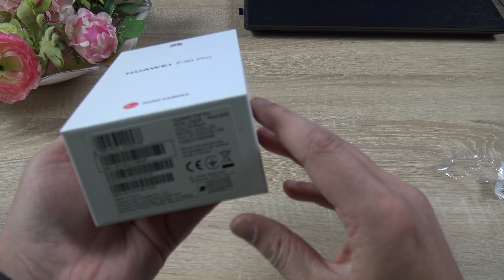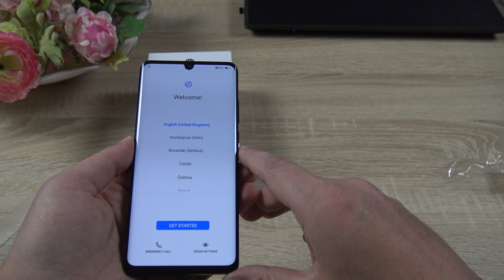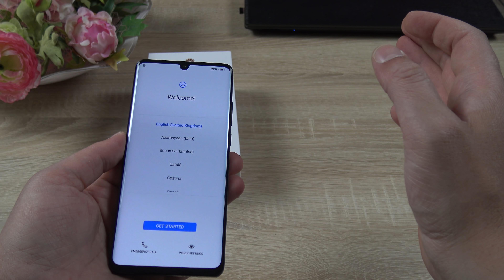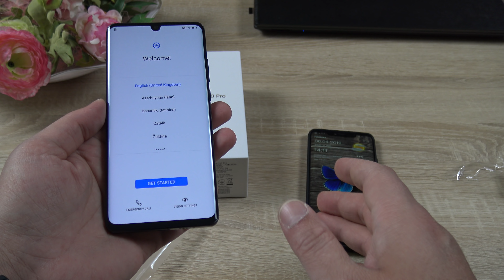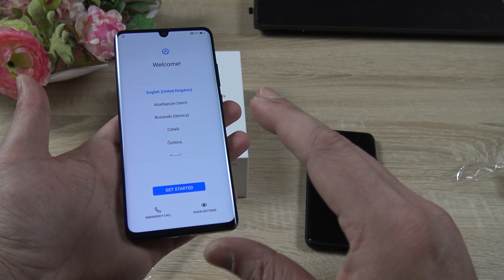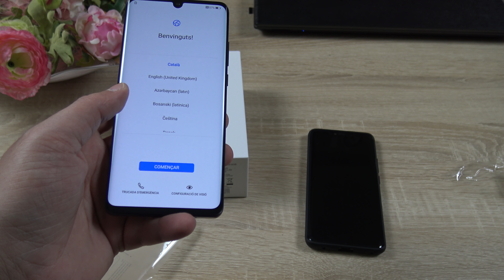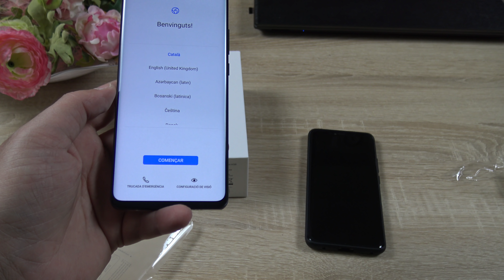Huawei P30 Pro - Unboxing si Prime Impresii.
A venit momentul sa facem unboxing-ul si primele impresii cu un telefon care promite o revolutie in materie de fotografie mobila si nu numai,nimeni altul decat Huawei P30 Pro.